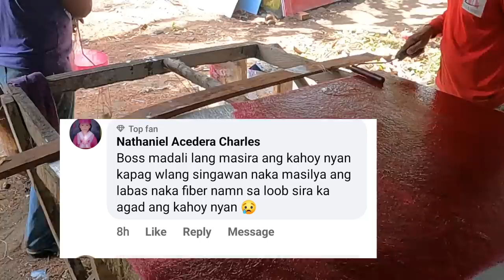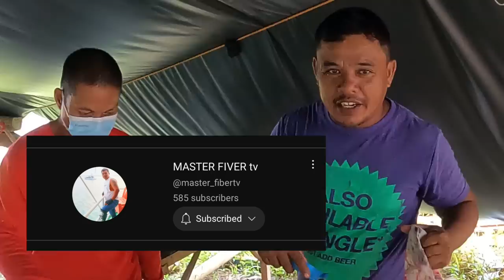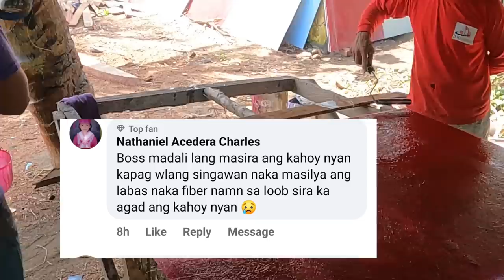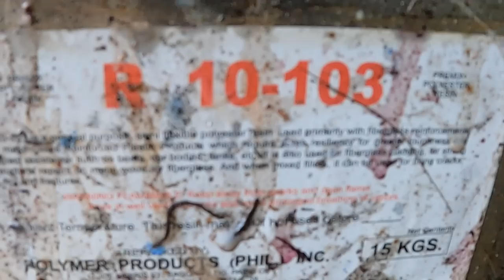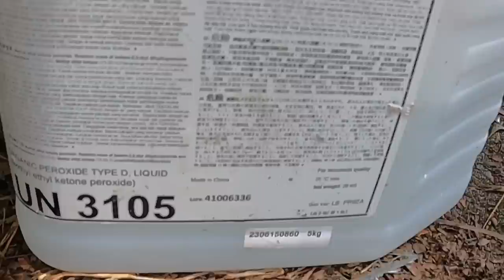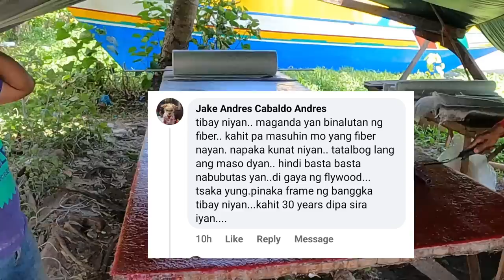Procedure sa pagawa Ng Fiber Glass Pangdingding sa malalaking Bangka